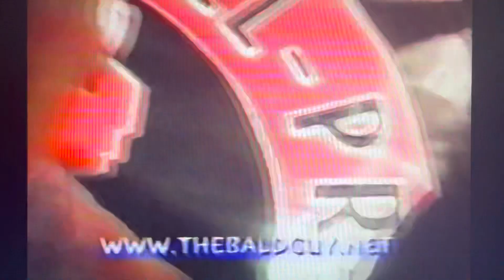Homicide FINISHES Valentina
More mastery from Modtrom Productions